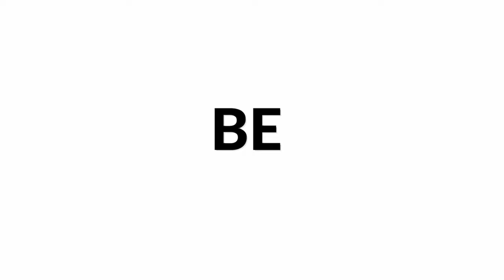Ozan Coskun plays SONATA PARA GUITARRA by Leo Brouwer | Siccas Media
Ozan Coskun plays SONATA PARA GUITARRA by Leo Brouwer on classical guitar as part of our Siccas Media program and check out to sell your guitar 😊

Audio: Jouyan Tarzaban
Video: Dominik Prager
Video Assistant: Caspar Ernst